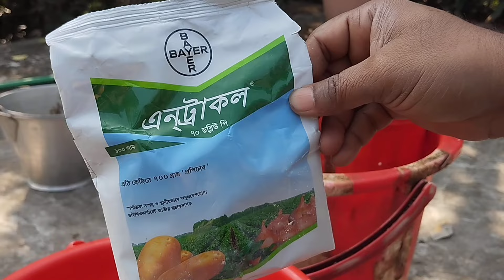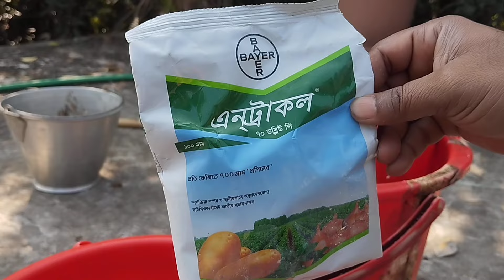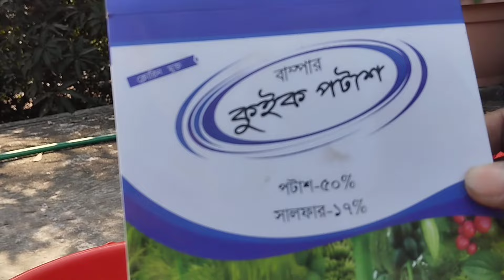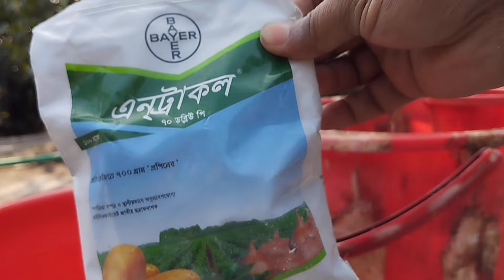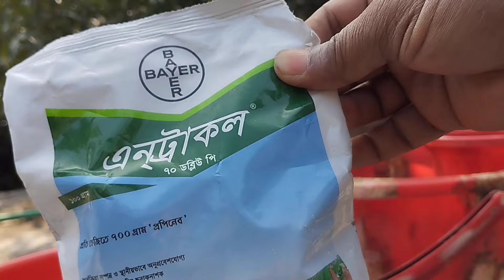এই তরল সার টি বেগুন গাছে দেওয়ার ৭ দিনে প্রচুর ফুল আসবে। বেগুন গাছে ফুল আসার যত্ন এবং পরিচর্যা।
এই তরল সারটি বেগুন গাছে দেওয়ার ৭ দিনে প্রচুর পরিমাণে ফুল আসবে।  বেগুন গাছে ফুল আসার যত্ন এবং পরিচর্যা। এই শক্তিশালী অর্গানিক তরল সার টি বেগুন গাছ অথবা যে কোন সবজি গাছে অথবা ফল গাছে দিলে দ্রুত ফুল ও ফল আসবে।
বেগুন গাছের যত্ন এবং পরিচর্যা
সরিষার খৈল পচা জল
# পটাশিয়াম সালফেট
# এন্ট্রাকল ছত্রাকনাশক
# nafis Gardening and organic food center